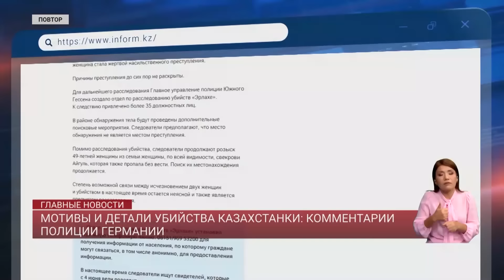Мотивы и детали убийства казахстанки: комментарии полиции Германии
Полиция Германии прокомментировала убийство гражданки Казахстана Айгуль Сайлыбаевой. Напомним, тело неизвестной обнаружил случайный прохожий  в минувшее воскресенье, вблизи от немецкого города Бенсхайм. Это в Западной Германии. Оно было упаковано в пластиковый пакет. По предварительным данным, останки принадлежат 40-летней женщине, пропавшей без вести в этой стране, в начале июня. По версии следствия, пострадавшая стала жертвой насильственного преступления.